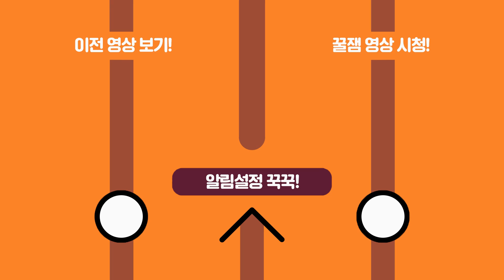눈가리고 여스트리머에게 연어 머리 만지게 했습니다ㅋㅋㅋㅋㅋㅋ